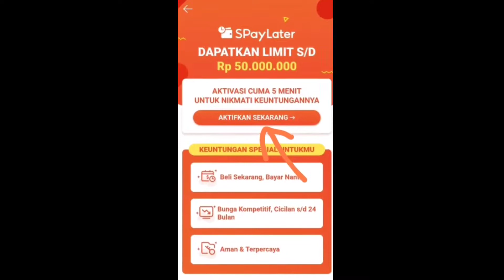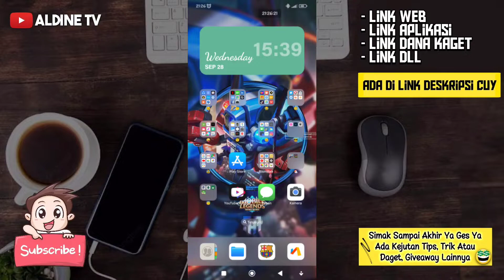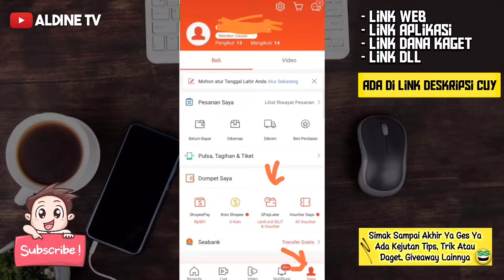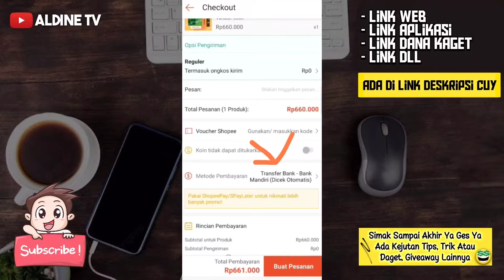Cara Mencairkan Limit Shopee Paylater Ke Rekening Bank Dan Saldo Dana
cara mencairkan limit Shopee paylater ke rekening bank dan saldo dana atau Cara Mencairkan Limit spaylater ke dana adalah cara yang simpel teman-teman agar kita dapat gestun hanya dengan Gestun Shopee paylater saja. Nah buat kalian teman-teman yang sedang mencari cara Gestun Limit Shopee paylater silahkan bisa simak videonya sampai selesai dan semoga bermanfaat.